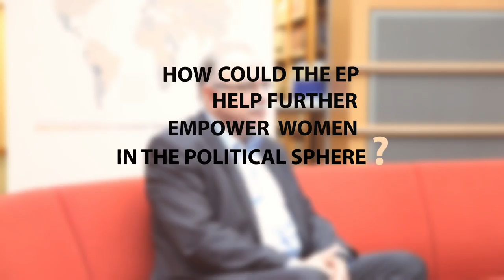Interview: Empowering Women in Politics, Dimitrios Papadimoulis, 07 March 2017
An interview with Dimitrios Papadimoulis, Vice-President of the European Parliament
International Women’s Day: Empowering women in politics, Roundtable discussion
Tuesday 07 March 2017, 13h30 - 15h00
EPRS Library Reading Room, European Parliament, Brussels.

The questions asked were:
How would you evaluate the situation of women at the European Parliament?
How could the EP help further empower women in political sphere?